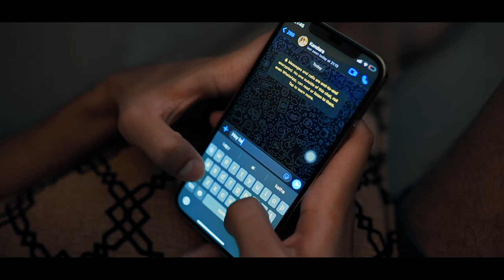කන්දරා | Kandara Official Music Video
Singer :- Chamith Nimsara ft Aseni Vedangi
Producer | Owner : - Januka Malinda
Lyrics : - Januka Malinda
Melody : - YAKA , Januka Malinda
Do & Edit : - Mac art , panorama

Special thanks

Ranjith gunasiri
Anusha jayantji
Tharuka nehan
Sarath Padmalal
Sureka weerasoriya
Akila krishan